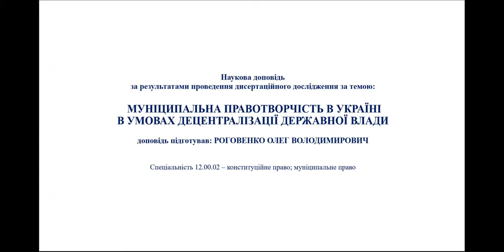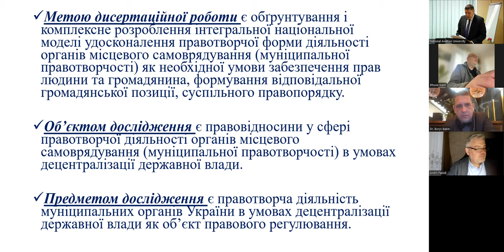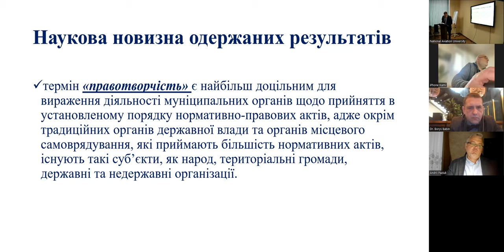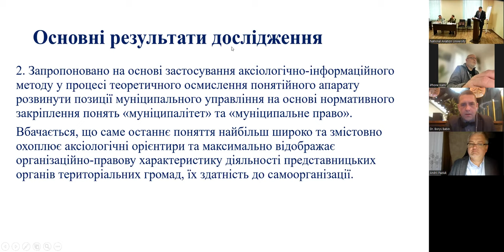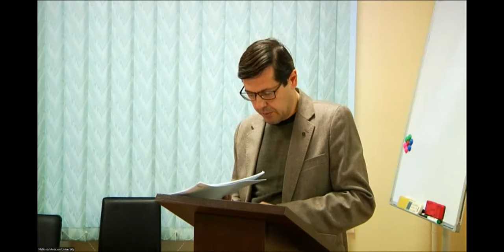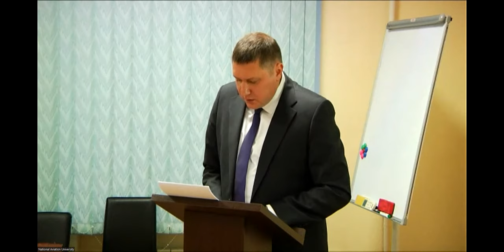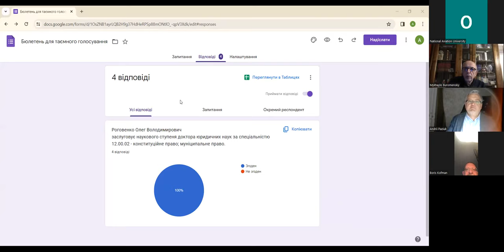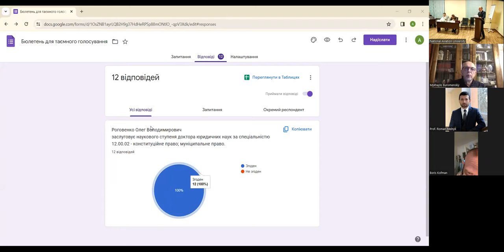14.12.2023 засідання спеціалізованої вченої ради Д26.062.21